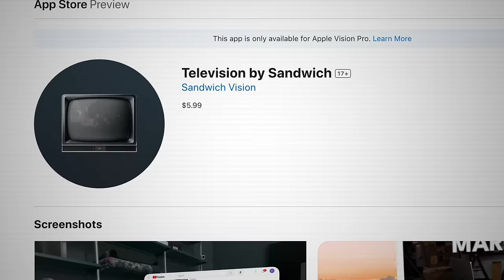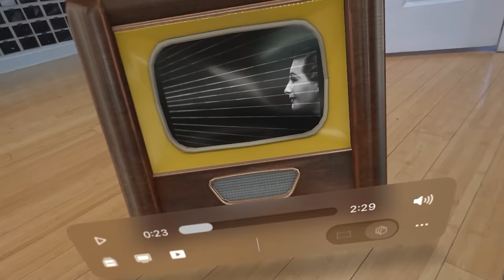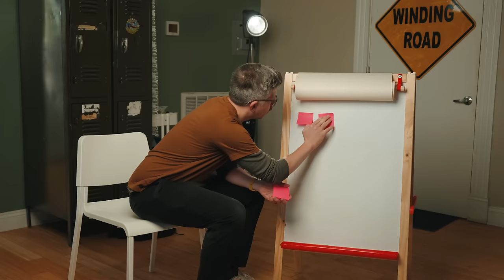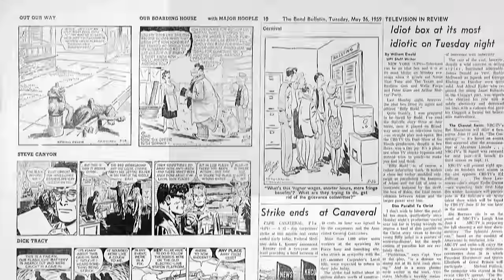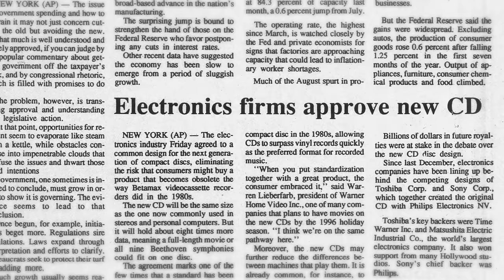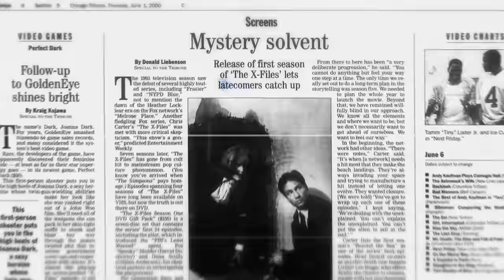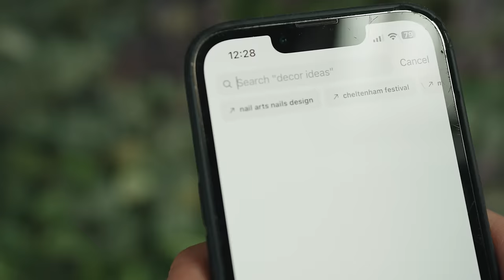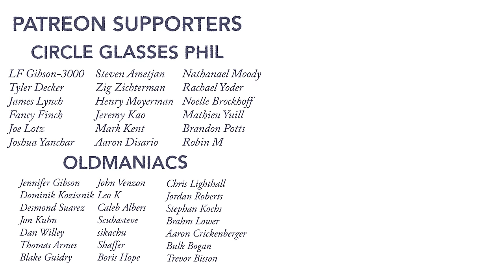How TV went from bad to great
*I screwed up the X Axis on the chart at 13:42 - it should go to 2023. I'm sorry.

Mini credits:
Netflix show generator:
The television App!

Sources:
Well, thanks again to Gord - he proved to be more of a "source" than I anticipated. I originally just wanted to know some fun stories about running TV Shows on DVD (which he had), but I opted to include his insights instead. Very helpful. Thanks!

DVD Demystified helped me get my grounding.

The Big Picture - book about Hollywood shifts (I mainly mined for Lieberfarb and DVD stuff).

Darknet - nice book about the early days of Hollywood adjusting to the internet. Includes Lieberfarb looking like a genius.

McLuhan - I thought this would be a big part of the video but then I read the book. It's academic dribble, totally outdated, minimally insightful. A bunch of gibberish. FIGHT ME IF YOU DISAGREE I'LL DEFEND MYSELF!

Obviously lots of Newspaper articles scatted in here too.